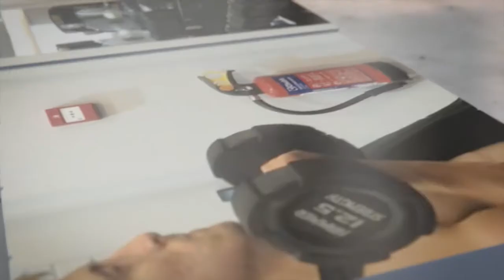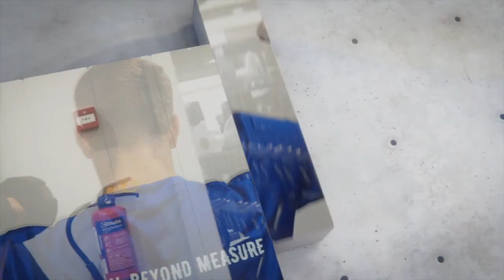Life as a Professional Cricketer w/ Harrison Ward! | Ep. 9🎙🏏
From being released from the professional game, to making his professional debut at Lords just 2 years later, Harrison Ward is the epitome of not giving on your dreams and goals! Find out more about Harrison’s story and thoughts in the latest episode of the Fitzness Academy Podcast!..ENJOY!